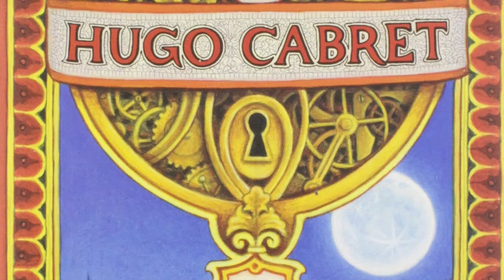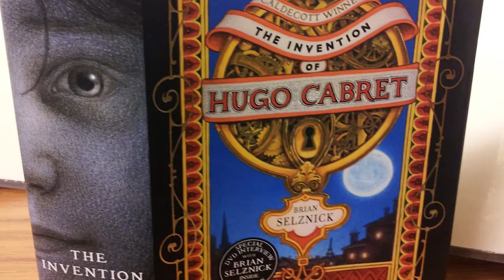La straordinaria invenzione di Hugo Cabret: dal romanzo di Selznick al film di Scorsese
Per la rubrica "Cinebook" parliamo di La straordinaria invenzione di Hugo Cabret: dal romanzo di Brian Selznick al film di Martin Scorsese del 2011.